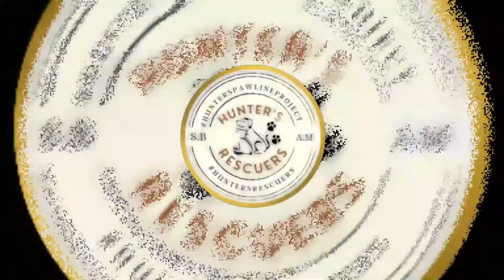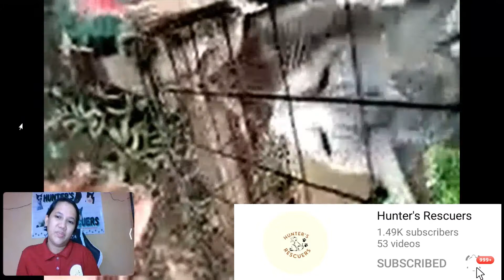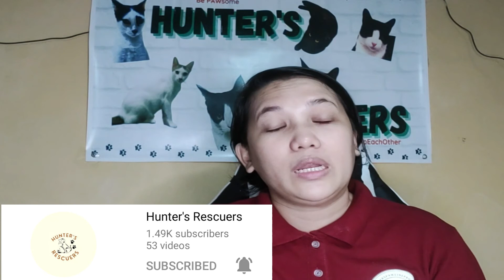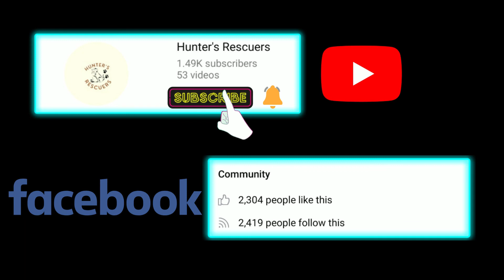2022 1st Vlog | PAWsome updates | First Winner | Hunter's Rescuers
1st winner and 1st Vlog ng Hunter's Rescuers etong 2022!!!

For More Videos and Contents